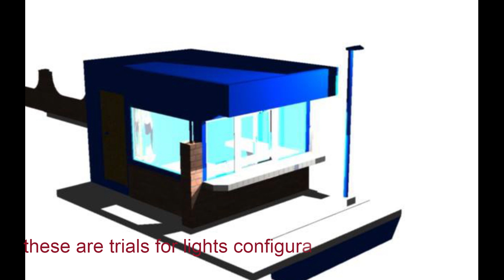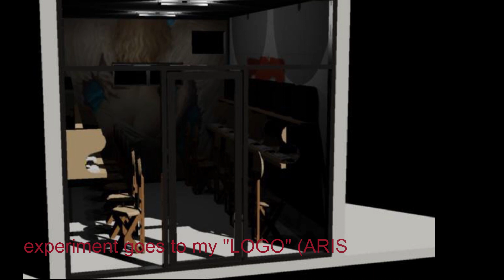RENDERING - ARIS Design - Architect Plans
Rendering using Autocad, SketchUp, Photoshop, etc.
Designers usually have plenty of image in their library, the approved, scheme, ideas, perspective, drafts, presentation, etc.
This is not to conflict with Architects/Designers, but almost all designs are in the Net.

Rendering is just an additional software to enhance the output and with lightings. you should know the basic 3D software before this enhancement.

We can't say until when we will last to this world so am sharing you some of my Rendered drawings for reference or a video to remember.